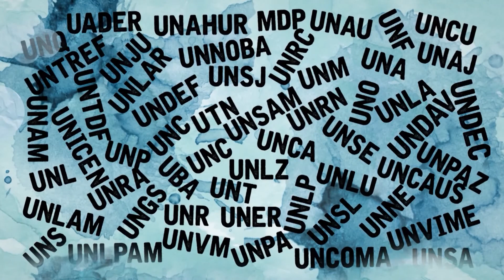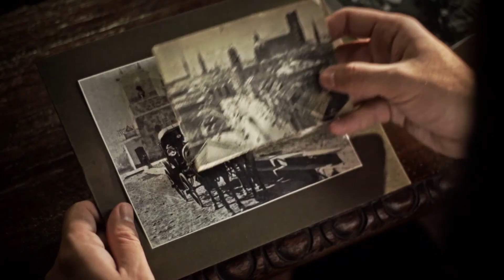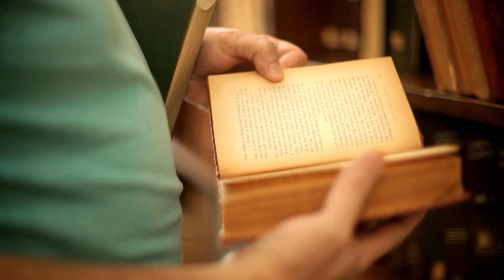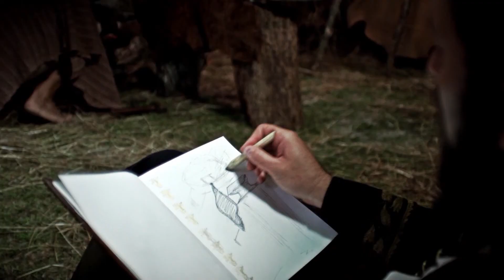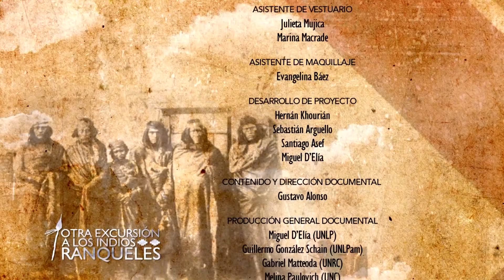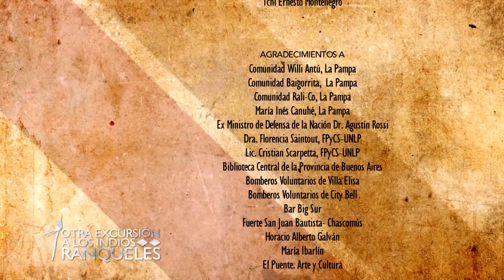Otra Excursión a los Indios Ranqueles: Capitulo 4 - Civilización o Barbarie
CAPÍTULO 4: CIVILIZACIÓN O BARBARIE
Mansilla sostiene que la civilización consiste “en que haya muchos médicos y muchos enfermos. Muchos abogados y muchos pleitos. Muchos ricos y muchos pobres. En que se impriman muchos periódicos, y circulen muchas mentiras”
Especialistas invitados:
CRISTIAN ALARCÓN // ESTEBAN LÓPEZ BRUSA // FEDERICO ALBORNOZ // GRACIANA PÉREZ ZAVALA // JULIETA CANEDO // ANDREA BOCCO // MARÍA ROSA LOJO // CLAUDIA FARÍAS, descendiente ranquel // CLAUDIA SALOMÓN TARQUINI // CARLOS CIAPPINA
LUCIO V. MANSILLA (Facundo Abalos), CACIQUE RAMÓN (Shaman Herrera) y MARIANO ROSAS PAINE (Fabio Prado)
Música de Shaman Herrera interpreta “Donde nacen las estrellas”
Guión: Pablo Siciliano